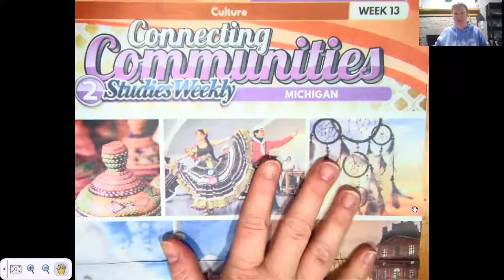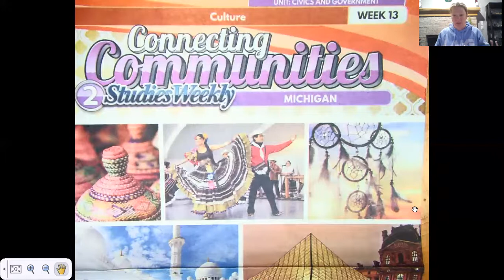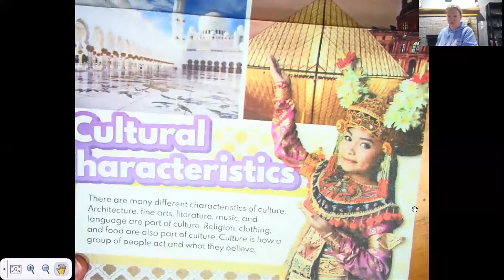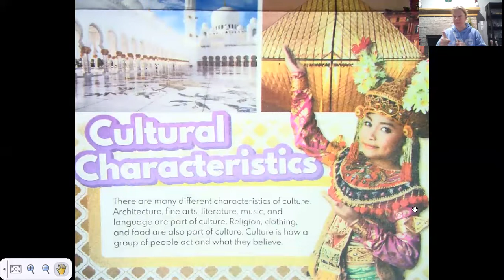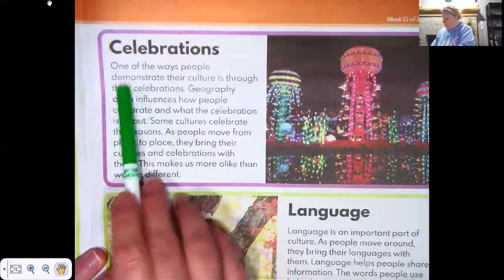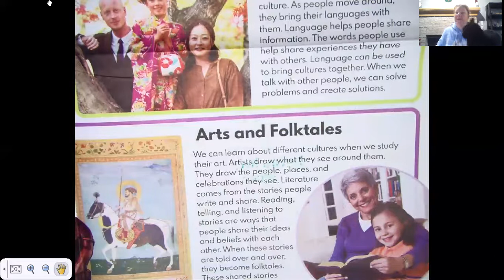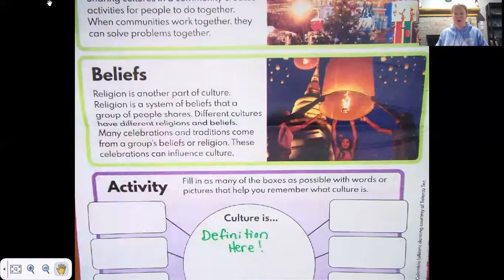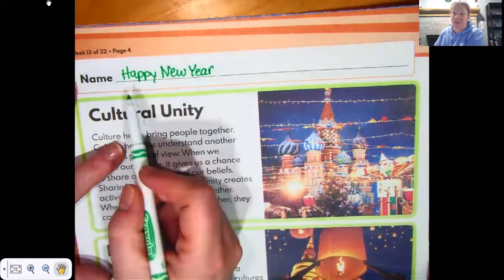Social Studies Weekly #13